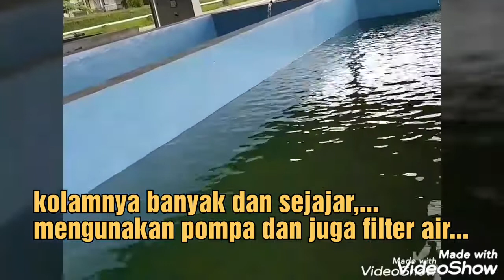Sistem Resirkulasi Air Kolam Ikan di BPBAT Tatelu, Sulut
Sekedar berbagi pengalaman saat melihat sistem resirkulasi air kolam ikan di Balai Perikanan Budidaya Air Tawar Tatelu,. semoga bermanfaat, dan dapat menghibur. Tetap semangat, Salam sukses selalu. mohon di Like, Comment, Share dan Subscribe,. terima kasih...